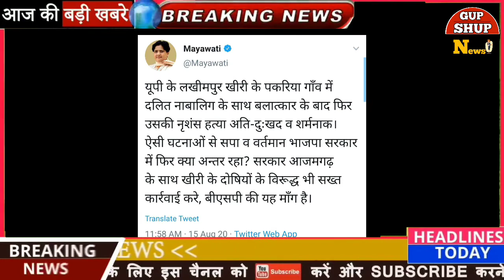लखीमपुर खीरी- रेप मर्डर पर यूपी में सियासी उबाल | दरिंदगी पर पुलिस ने बताया सब कुछ Gupshup News